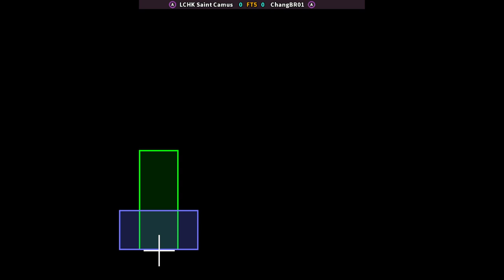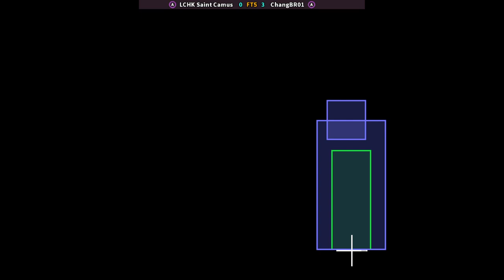KOF 98 - LCHK Saint Camus FT5 ChangBR01 | 🇵🇪🇧🇷 Fightcade2